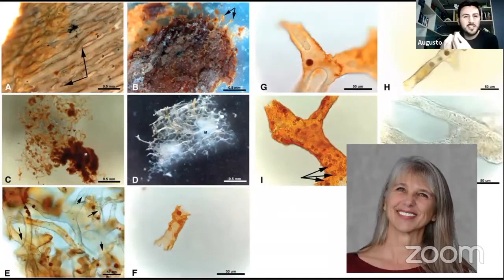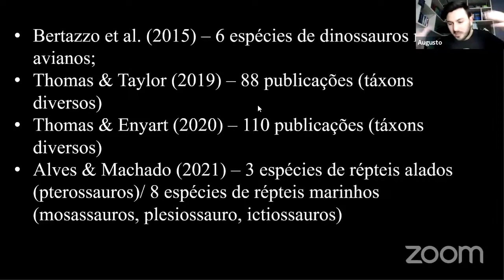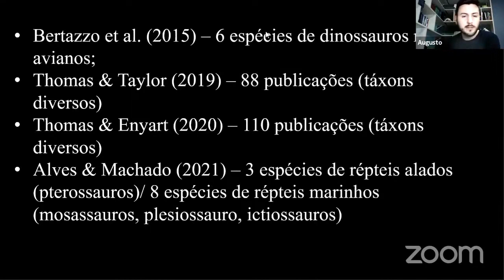Tecidos Moles em Fósseis só Aumentam!!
Se a existência de tecidos orgânicos intactos em fósseis é polêmica, a existência de vários tecidos moles desse mesmo tipo já mostra que a realidade sobre os fósseis é outra, pois ciência se constrói com base no conhecimento, e não em especulações vagarosas que não conseguem se firmar como um fato.

Perspectivas atuais sobre tecidos moles não mineralizados em fósseis de dinossauros não avianos

"Para a maioria dos paleontólogos da velha guarda, o cheiro da morte nem mesmo era registrado. Para Schweitzer, isso significava que vestígios de vida ainda podiam se agarrar a esses ossos."

Uso de diamantes naturais para monitorar fundos de instrumentos 14 C AMS

"O holótipo de S. gigas preserva uma perna de dromeossaurídeo parcial na cavidade abdominal, aqui atribuída ao Sinornithosaurus. Um segundo espécime recém-descoberto preserva os restos mortais de pelo menos dois indivíduos do avialan primitivo, Confuciusornis sanctus, além de ossos gravados com ácido de um possível ornitísquio."

Conheça algumas Playlist do Canal!